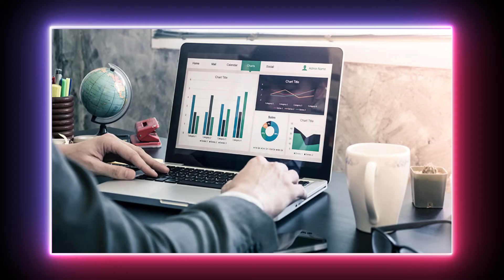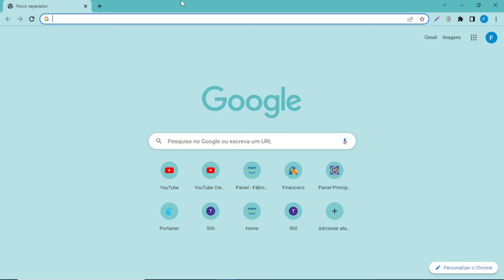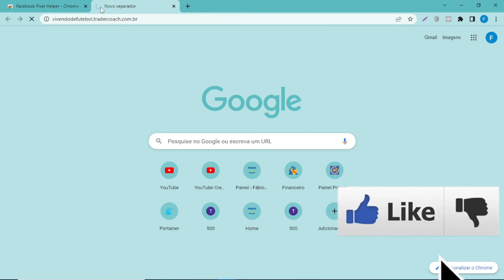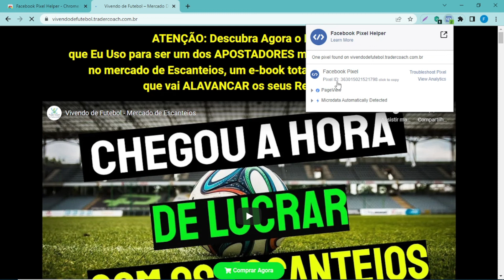Como Verificar se o PIXEL DO FACEBOOK ADS Esta Instalado [Facebook Pixel Helper Tutorial]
No vídeo de hoje irei mostrar de forma simples e fácil como verificar se o Pixel do Facebook está instalado em seu site ou página de vendas. O pixel instalado corretamente te ajuda a ter mais vendas, pois ele vai armazenando as informações dos seus clientes compradores e procuram mais pessoas com o mesmo perfil.